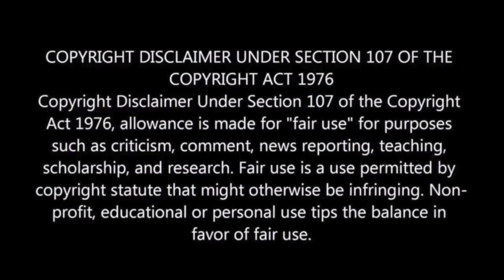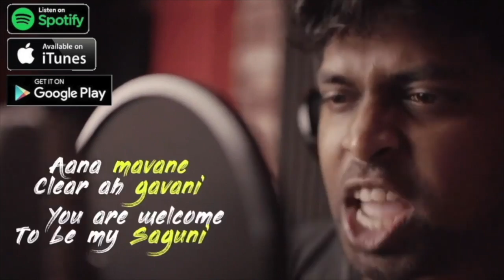M.O.U | Life of Dharma Reaction | Happy Birthday Rakshit Shetty | 777 Charlie | Mr Earphones BC_BotM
BIKE RIDE

Or Send a pic of your preparation to my Instagram id and I will post it on my story and give you a shoutout